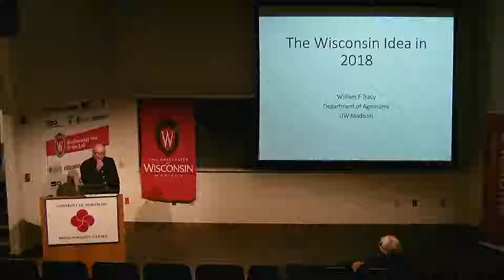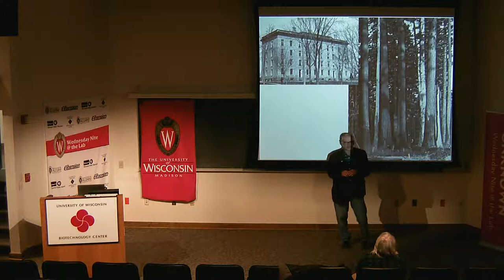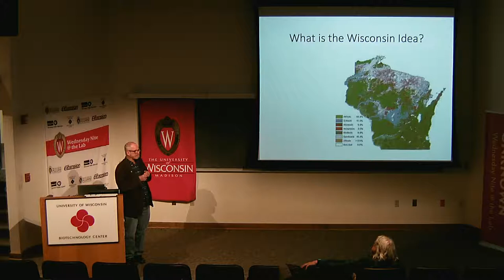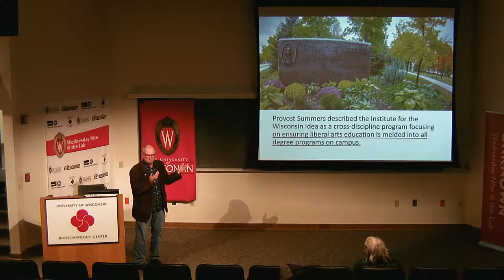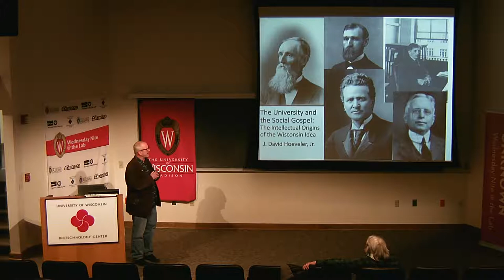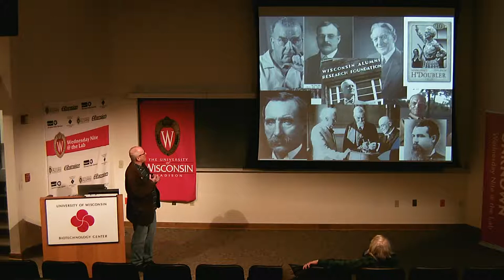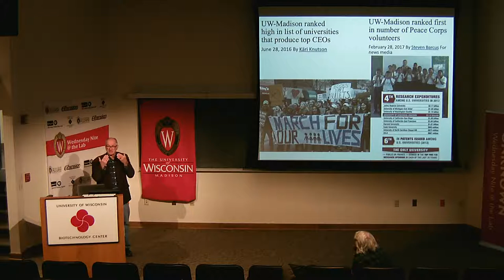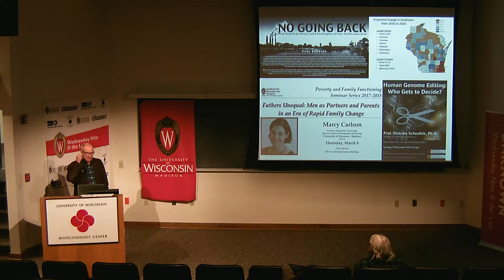Wisconsin Idea Seminar -- The Wisconsin Idea for 2018. Bill Tracy 2018.11.13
William Tracy, Professor of Agronomy and breeder of sweet corn, describes his work in plant science, plant breeding and plant genetics; and his broader interests in public service.